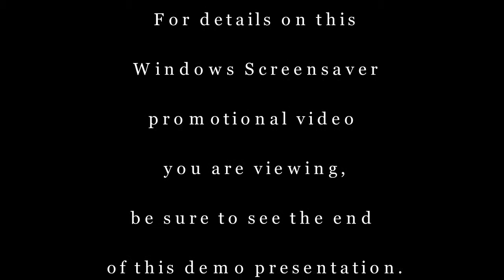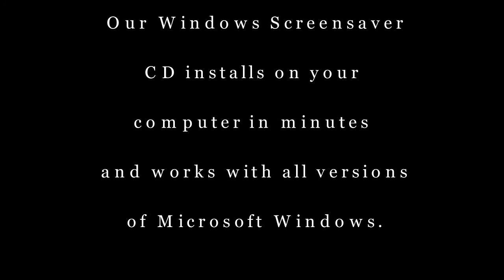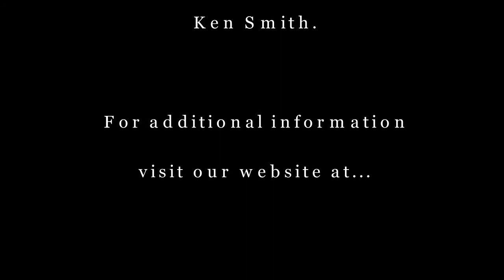Video Demo of The Military Aircraft Windows Screensaver CD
This is a video demo of The Military Aircraft Windows Screensaver CD.  This CD installs easily on your PC ansd works with any version of Windows.  Included in this CD is military aircraft from WWI, WWII, Korean and Vietnam war as well as modern military aircraft.  for complete details